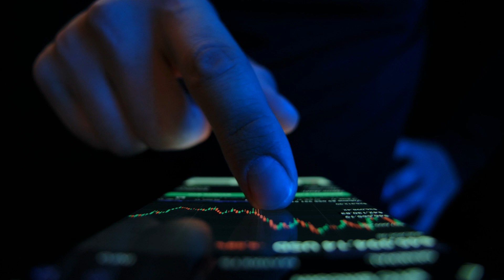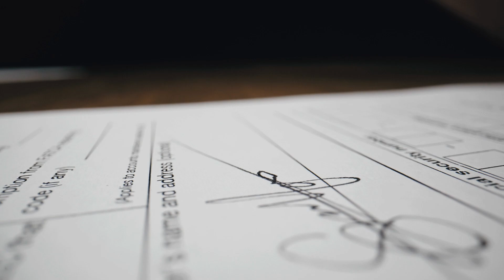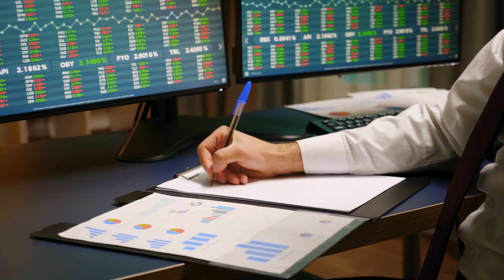HOUSE FINALLY RELEASING OUT - $3,800 NEW DEPOSIT FOR EVERY SOCIAL SECURITY SENIORS ON SSI SSDI & VA!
Exciting news for Social Security seniors! The House has just approved a new $3,800 deposit for every recipient on SSI, SSDI, and VA benefits. This significant financial boost is designed to provide essential support to those who rely on these benefits for their daily living expenses. In this video, we’ll break down everything you need to know about this new deposit—who qualifies, how it will be distributed, and what steps you need to take to ensure you receive your payment. Don’t miss out on this important update that could make a real difference in your financial situation. Watch now for all the details and to find out how this new relief could impact you.